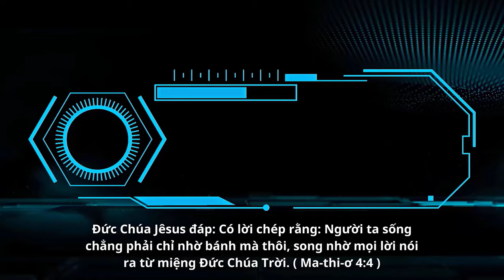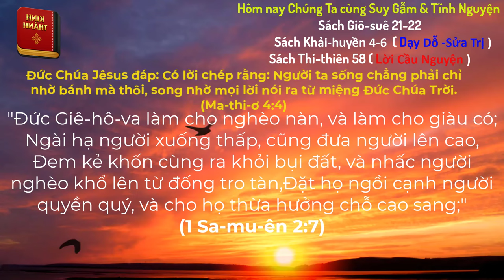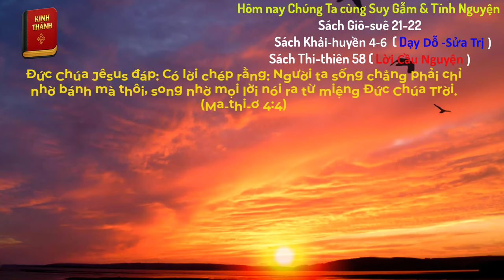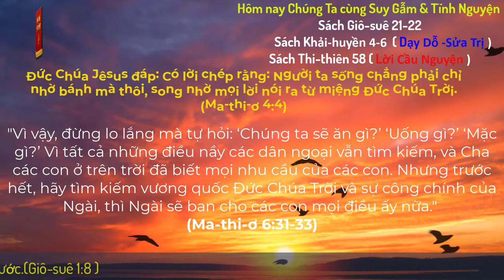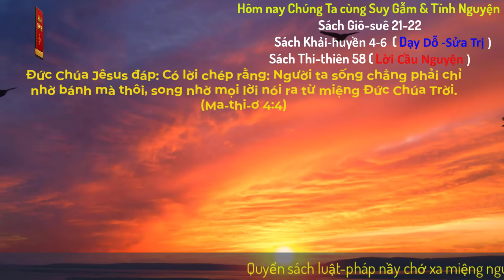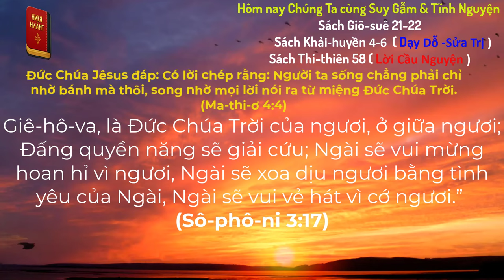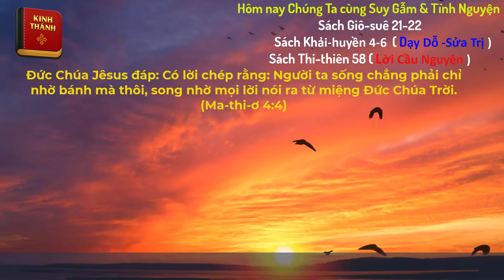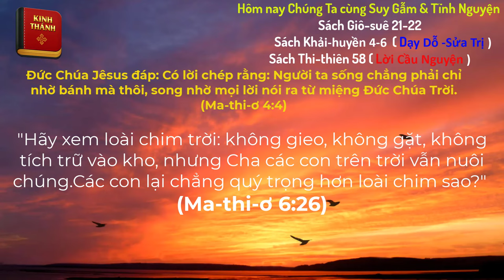Oneway Radio | Tĩnh Nguyện Hằng Ngày 03/08/2024 | Dưỡng Linh cơ Đốc